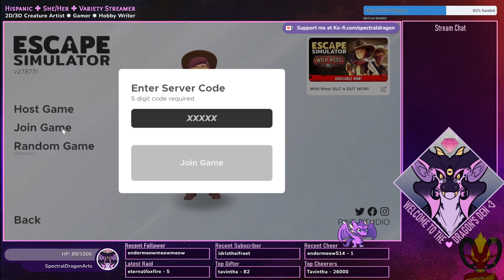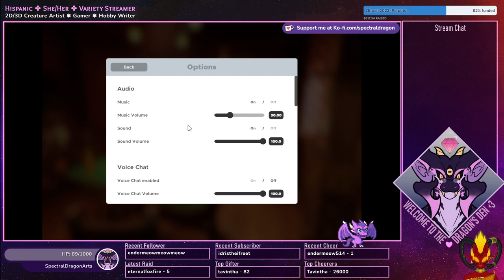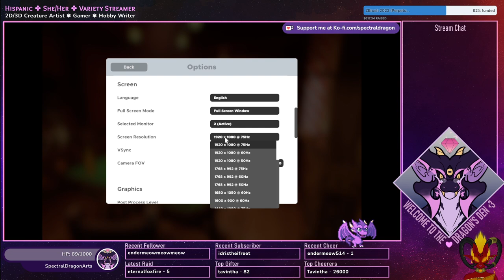Escape Simulator. First Playthrough w/IdrisTheIfreet 05 - Stream VOD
Twitch VOD upload for stream preservation.
Account: SpectralDragonArts